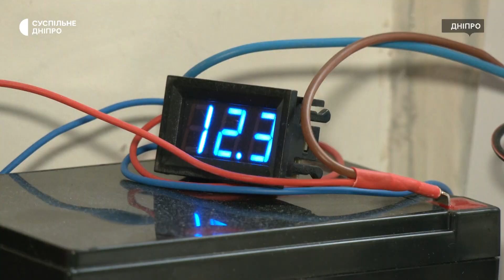Як користуватись інтернетом в умовах, коли зникає електрика